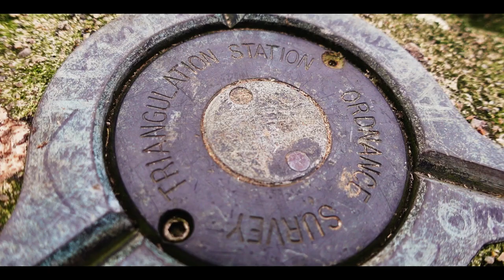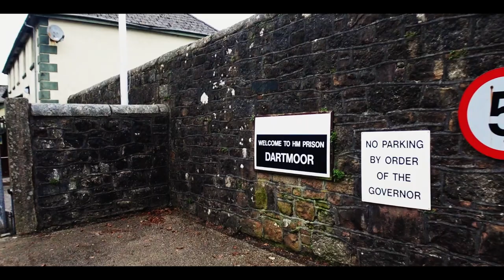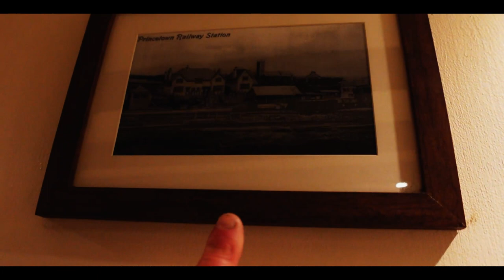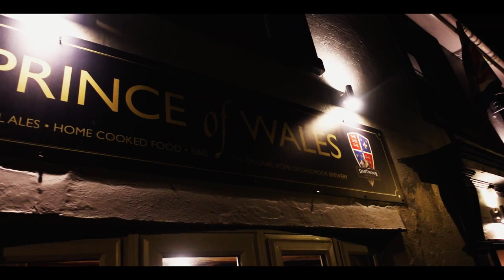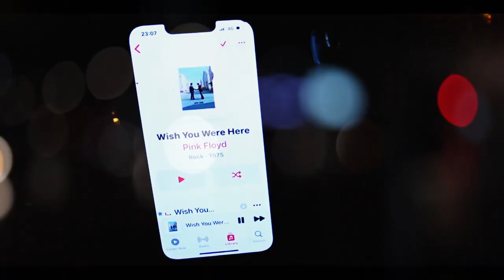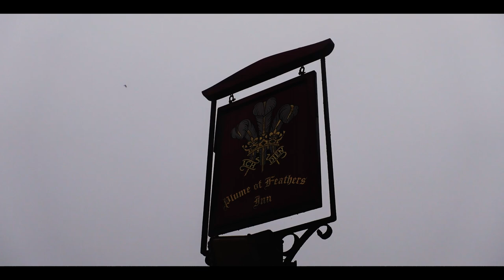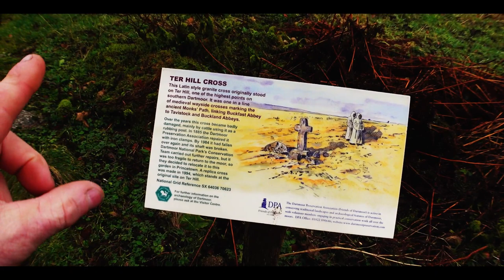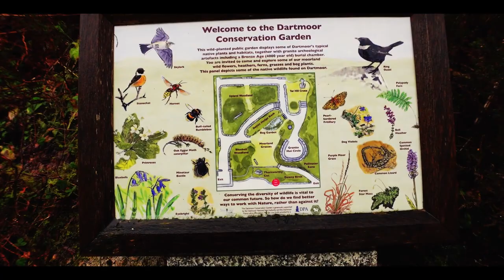£10 Prison Break Motorhome Breakout Dartmoor Jail Winter Camping Princetown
We have a £10 pound prison break on Dartmoor.

🔔Don’t miss our latest video uploads